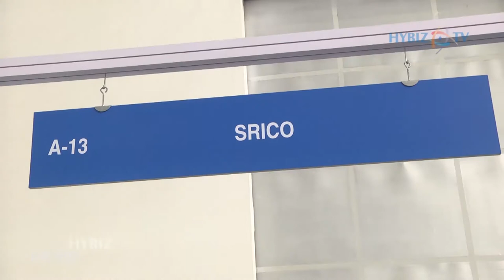SRICO UBM Pharmalytica 2017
SRICO UBM Pharmalytica Hitex Hyderabad 2017